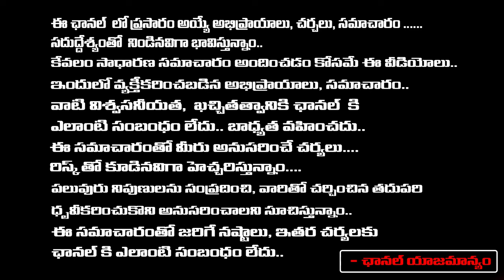Senior Journalist Imandi Rama Rao About AP Deputy CM K Narayana Swamy Comments ON Chandrababu Jail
Senior Journalist Imandi Rama Rao About AP Deputy CM K Narayana Swamy Comments ON Chandrababu Jail | RED TV TELUGU